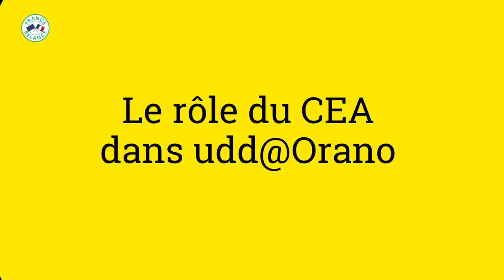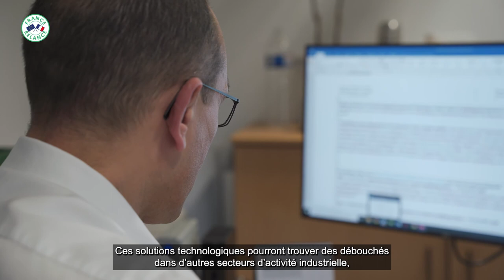udd@Orano : CEA List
Série : udd@Orano
Episode 2 : CEA List

🚀 Découvrez en quelques minutes le rôle du CEA List dans le projet udd@Orano 🚀

Quelques indices des sujets abordés :
🟡 Solutions technologiques
🟡 Intelligence artificielle
🟡 Instrumentation
🟡 Transfert industriel

🚀 Find out in a few minutes how CEA List is helping to accelerate the advent of Industry 4.0 🚀

Some clues to the topics covered :
🟡 Technology solution
🟡 Artificial Intelligence
🟡 Instrumentation
🟡 Industrial Transfert